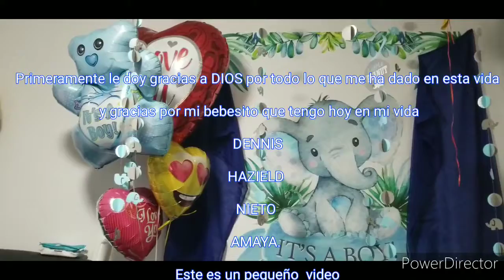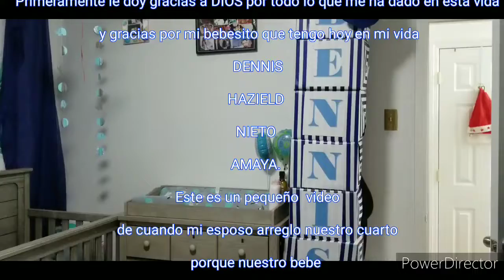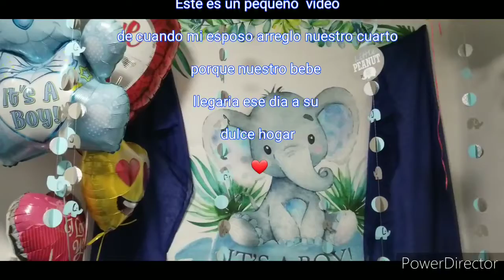Esperando aque nuestro bebe llegue a su hogar